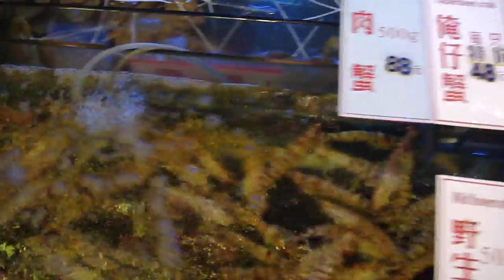Importação, Exportação E Departamentos é Com A Vere Trading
Vere Trading Ltda

CONTATOS PARA MAIS INFORMAÇÕES

Skype: paulistabgi